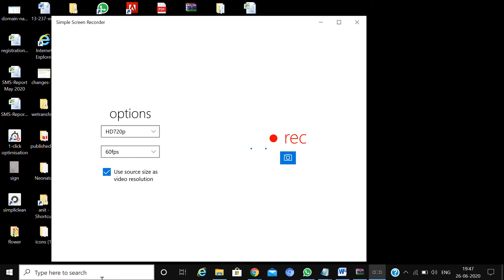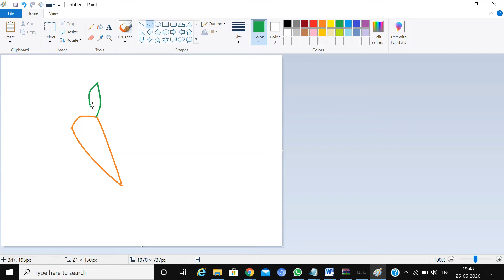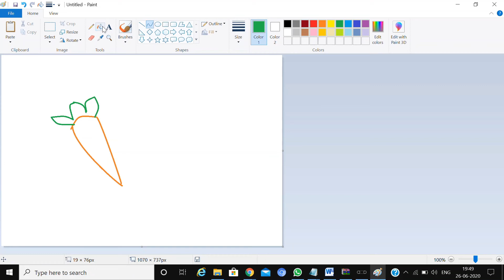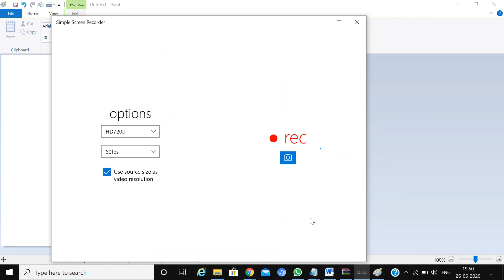How to draw carrot in Ms paint|drawing in Ms paint|ms paint tutorial|computer drawing in Ms paint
how to landscape in ms paint,
computer drawing,
scenery drawing,
scenery drawing in ms paint,
draw with computer,
drawing in ms paint,
paint with computer,
painting in ms paint,
landscape,